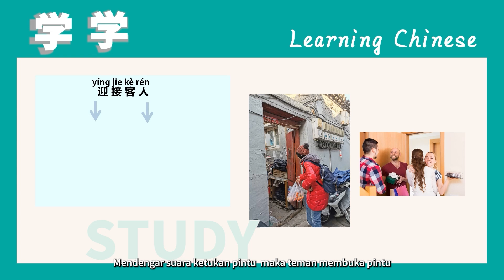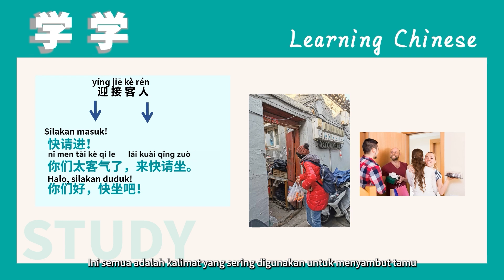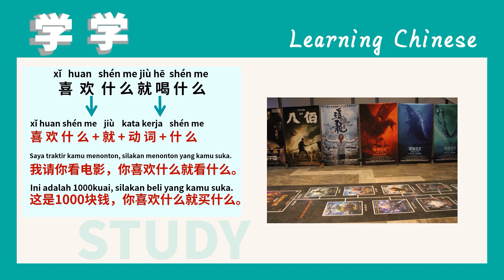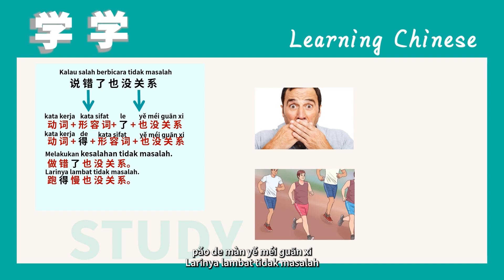Belajar Mandarin - Be A Guest #1